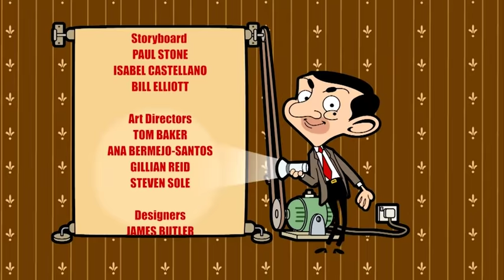Ball Pool | Mr Bean | Cartoons for Kids | WildBrain Bananas